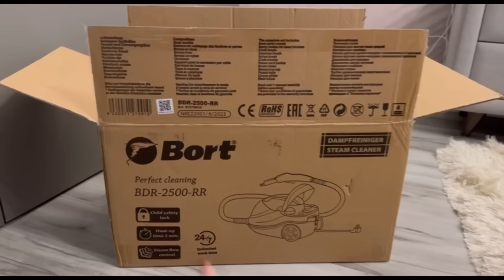ПРОСТИТЕ ЗА СЛЁЗЫ ПОКА МНЕ ОЧЕНЬ ТЯЖЕЛО😢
Реклама ООО "Экстего" ИНН 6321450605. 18+